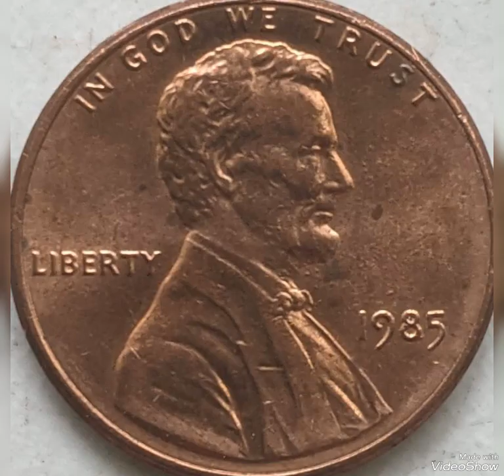1983 Lincoln penny worth Big money rare.